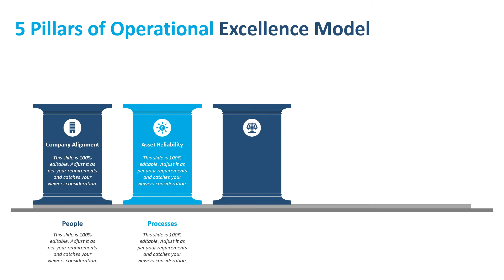5 Pillars of Operational Excellence Model PowerPoint Template | Kridha Graphics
Use this, 5 pillars of operational excellence model PowerPoint template to showcase important elements of operational excellence. This slide is fully editable. Customize as per your need. Explore Now